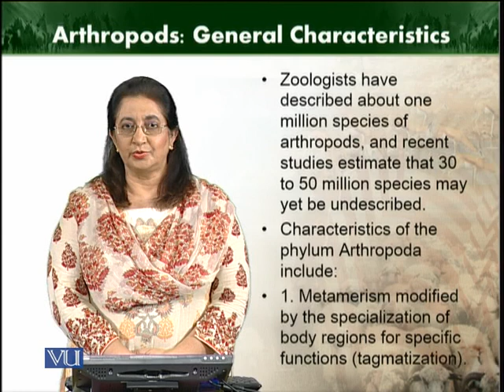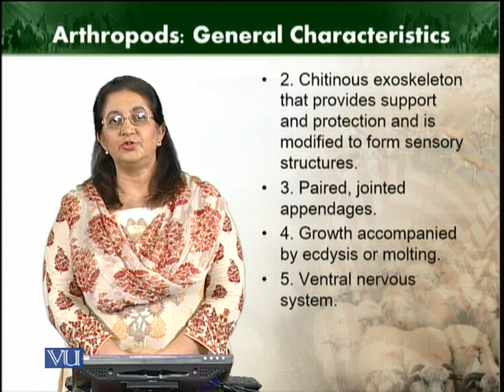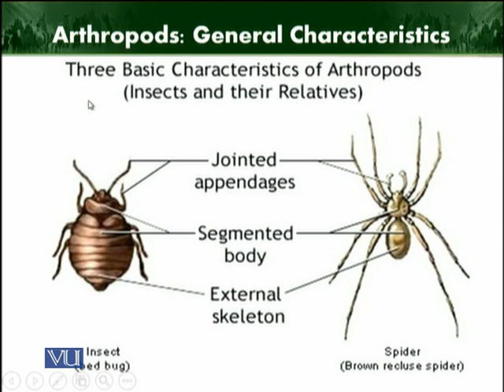Arthropods General characteristics | Animal Diversity Invertebrates | ZOO512T_Topic120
Topic120: Arthropods General characteristics
by Dr. Farkhanda Manzoor